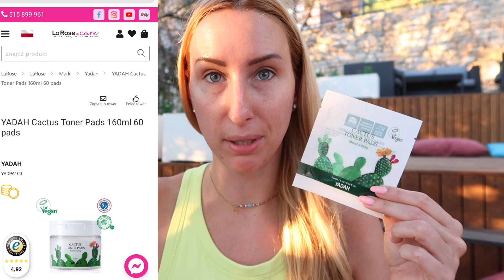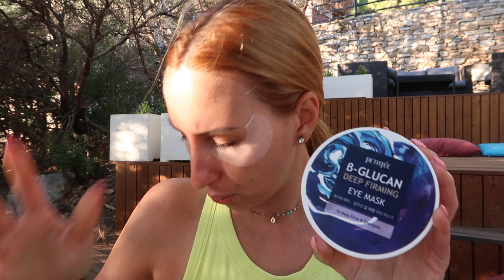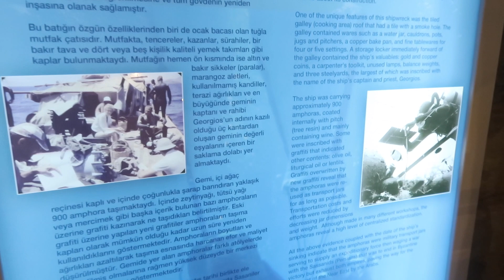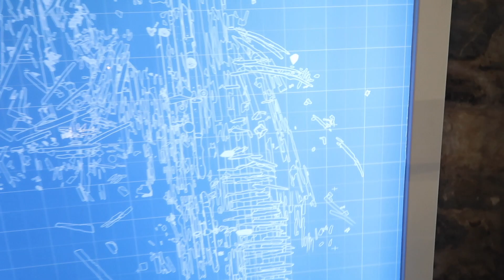🇹🇷 TURCJA BODRUM - Nasze WAKACJE i wyjazdowa pielęgnacja ❤️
* FRAGMENT filmu we współpracy z DROGERIĄ LAROSE.CARE

PIELĘGNACJA :

VT COSMETICS - Cica Mild Cleansing Tissue, 100szt. - chusteczki do demakijażu

YADAH Cactus Toner Pads 2 pads x 10 ea

SOME BY MI - Beta Panthenol Repair Gel Cleanser, 120ml - delikatny żel do mycia twarzy

🏖 KREMY Z FILTREM :

SOME BY MI - V10 Hyal Antioxidant Sunscreen, 40ml - nawilżający krem z filtrem - DLA SKÓRY SUCHEJ

SOME BY MI - V10 Hyal Hydra Capsule Sunscreen, 40ml - krem z filtrem - DLA SKÓRY MIESZANEJ - ŻELOWA

😍 PŁATKI POD OCZY :

JAYJUN - Okra Phyto Mucin Hydrogel Eye Patch, 60szt - hydrożelowe płatki pod oczy

JAYJUN - Calendula Tea Eye Gel Patch, 30szt. - płatki pod oczy

🤩 SERA DO TWARZY I MASKI NA NOC :

Jumiso - All Day Vitamin Pure C 5.5 Glow Serum, 30ml - rozjaśniające serum do twarzy

JAYJUN - Real Water Brightening Black Hydro Sleeping Pack, 30szt. - zestaw 30 masek rozjaśniających

JAYJUN Intensive Brightening Sleeping Pack, 30szt - Zestaw 30 maseczek rozjaśniających na noc

COSRX - The Hyaluronic Acid 3 Serum, 20g - nawilżające serum do twarzy